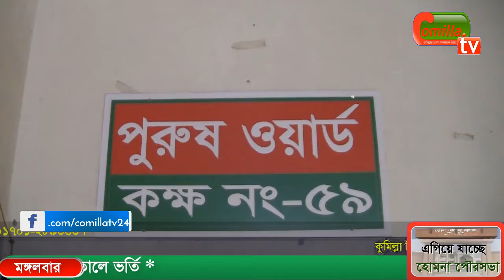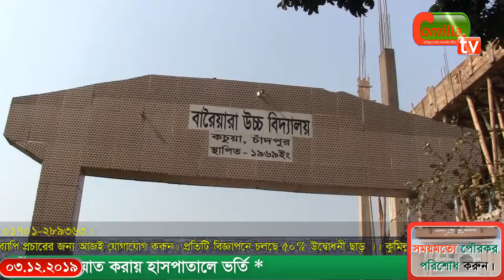কচুয়ার বারিয়ারা উচ্চ বিদ্যালয়ের শিক্ষার্থীকে বেত্রাঘাত করায় হাসপাতালে ভর্তি